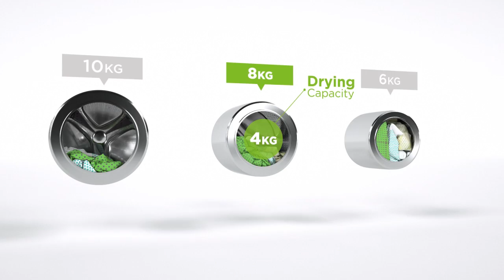Zanussi Washer Dryer ZWD81663NW Product Overview | ao.com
This Washer Dryer from Zanussi is perfect for households looking for a high quality model with fantastic performance and intelligent technology. It has an A energy rating, a rapid sixteen-hundred rpm spin speed, a medium-sized, eight kilogram drum for washing and a four kilogram drying capacity. Zanussi’s Inverter Motor is quieter, more energy efficient and longer lasting than normal motors. So, it’s great for open plan living, as you can use it any time of the day, even when it’s movie night. The Auto Dry option gives you perfect drying results each and every time. This helps to protect fabrics and save energy, meaning it’s kinder to your clothes and your utility bills.